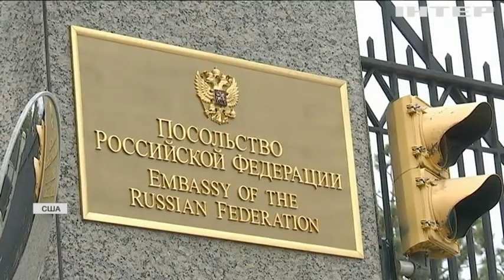Нова криза: Росія відкликала посла з Вашингтону